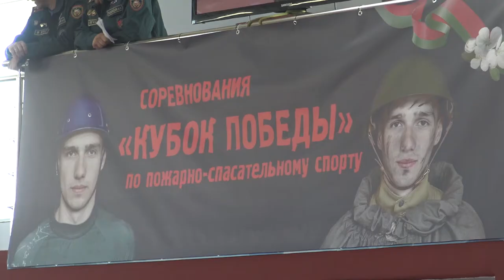Турнир по пожарно-спасательному спорту "Кубок Победы"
Турнир по пожарно-спасательному спорту "Кубок Победы" проходит на спортивной базе Университета гражданской защиты МЧС 14 и 15 мая. Он проводится впервые и посвящен 75-й годовщине Победы советского народа в Великой Отечественной войне.